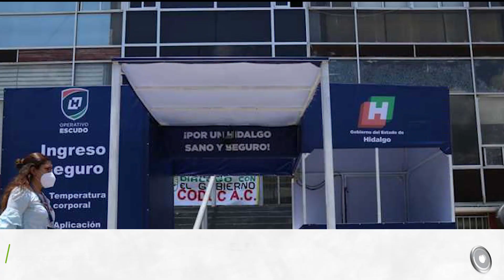Van 27 niños contagiados de Covid-19 en Hidalgo: Secretaría de Salud